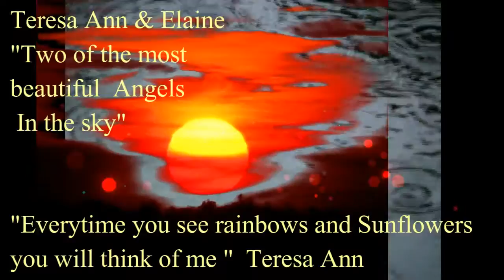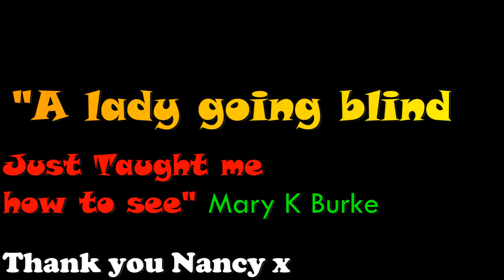Be Strong (c) Lyrics & Music Mary K Burke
A song by Mary K Burke